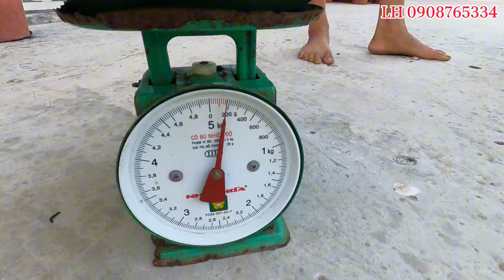#1112. Thăm Lờ Dính 10kg Cá HÃI HÙNG Hơn 10 Cái Lờ. Visit 10 Lo Sticks 10kg HUGE Fish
Bán Mật Ong Rừng. Bán Trúm Lươn.
Bán Mở Trăn. Bán Rượu Ong Vò Vẽ.
Xin LH: 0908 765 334. Giúp Điệp.
Hôm Nay Có Hai Người Bạn Muốn Trải Nghiệm Đi Thăm Lờ Cá Lóc Cùng Với Điệp.
Chỉ Thăm Hơn 10 Cái Lờ Dính Cá Lóc
Thấy Mê.
Vũ Điệp Vlog Mến Gởi Lời Chúc Đến Cả Nhà Buổi Tối Luôn Vui Vẻ An Lành Hạnh Phúc.
Today there are two friends who want to experience visiting the snakehead fish pond with Diep. Just Visit More Than 10 Snakehead Fish Sticks, Feel Enthralled. Vu Diep Dear Vlog Sending Wishes to Everyone for a Happy, Peaceful and Happy Evening.